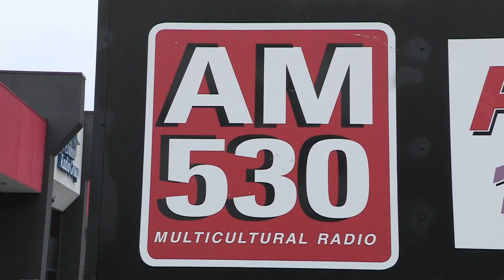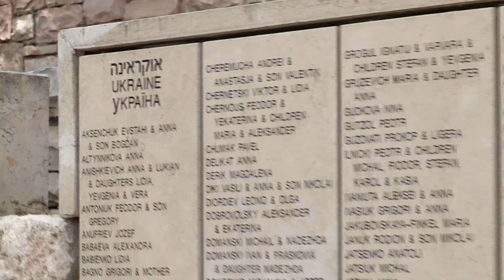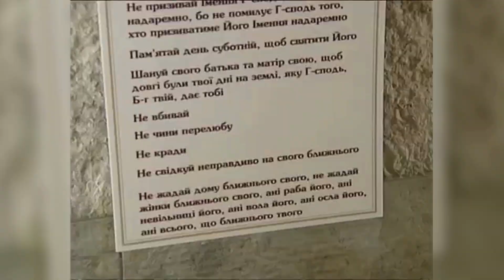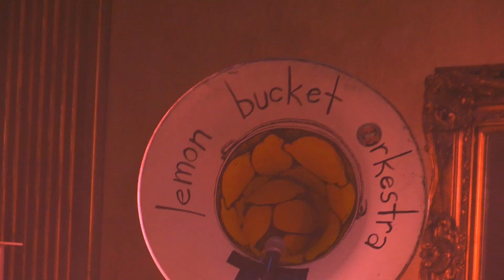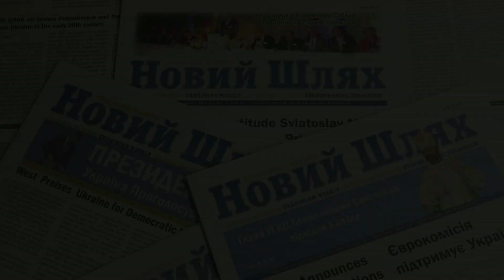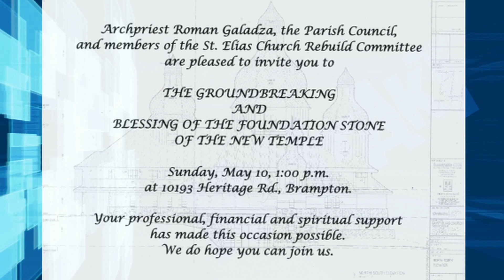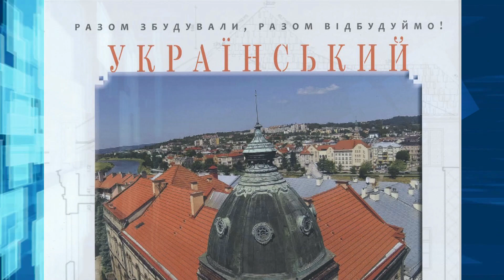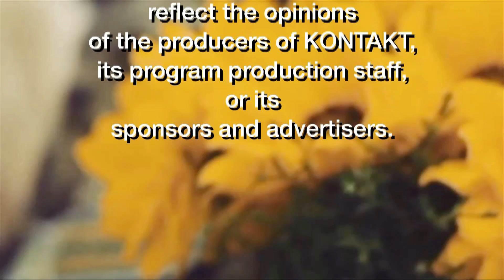Kontakt TV: May 9th, 2015 (#2336)